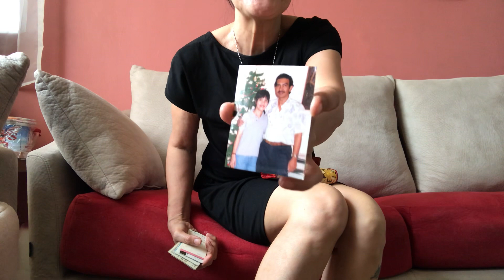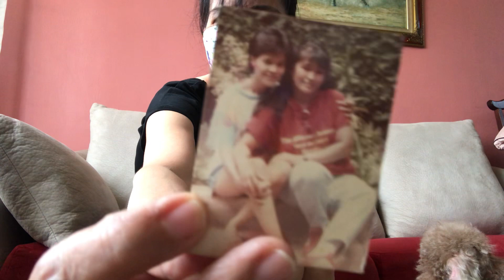HALUNGKAT DAY / memories @imee raval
Ang mga lumang gamit

na iniingatan.  Kung may

magbigay ng regalo sa inyo

dapat ay Ingatan. At papasalamatan

at mamahalin ang bigay o regalo.

Thank you sa generous kong kaibigan .

Thank you po sa lahat ng nanonood

ng aking mga vlogs.